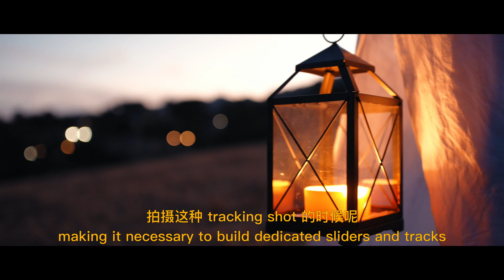Handheld Tracking Shot Camera Movement Tutorial | TILTA BMPCC6K Pro Handheld Kit (ENG SUBBED)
In this video, I talked about how to utilize your camera and handheld kit to better shoot cinematic handheld tracking shot for your work.

Shot, edited, color graded by Nick Zhang
Created by Nick & Ezzi
SLOG3 S.CineGamut-3

Shot with:
Sony FX3
Tiffen Black Pro-Mist 1/4
BMPCC 6K Pro
DZOFilm Vespid Primes

📷Gear I use in my studio:
Sony FX3
BMPCC 6K Pro
DZOFilm Vespid Primes
Key light (amazing budget studio light)
Light stand (perfect for Godox light)
Studio microphone (super versatile)
My drone (combo) (just drone)
My everyday camera backpack
My travel camera backpack
My camera sling bag

Only the best bang for your buck gear I personally use and love will be recommended and listed here.